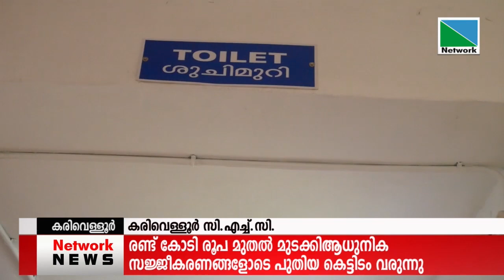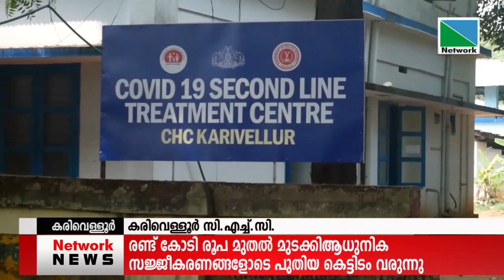14 AUGUST 2021 NEWS